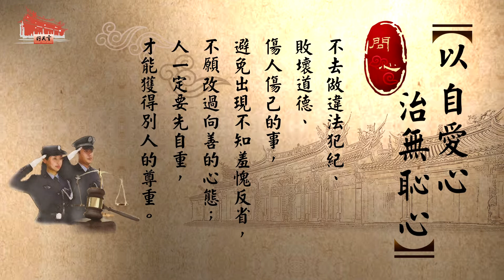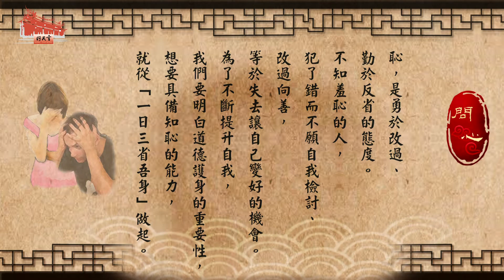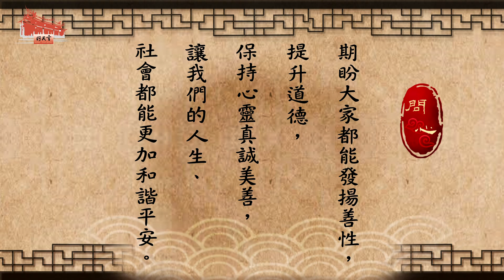【問心】呂帝心經（八）： 以自愛心，治無恥心《台語版》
問心《呂帝心經》三十六心

今天要和大家分享的，
是《呂帝心經》三十六心的第八句：
「以自愛心，治無恥心」

這句經文的意思是：
人為萬物之靈，應當珍惜上天賦予的良心善性，愛護父母生給我們的身體髮膚，不去做違法犯紀、敗壞道德、傷人傷己的事，避免出現不知羞愧反省，不願改過向善的心態；人一定要先自重，才能獲得別人的尊重。

恥，是勇於改過、勤於反省的態度。不知羞恥的人，犯了錯而不願自我檢討、改過向善，等於失去讓自己變好的機會。為了不斷提升自我，我們要明白道德護身的重要性，想要具備知恥的能力，就從「一日三省吾身」做起。

要經常觀照我們外在的言行舉止，是否保持端正不阿；並敏感覺察內在的起心動念，是否保持純淨無邪。若一時不小心說錯話了、做錯事了，我們也不能將過錯推給別人，要勇於面對錯誤，真誠悔過、積極改正，並下定決心不二過，才能讓自己變得愈來愈好。

期盼大家都能發揚善性，提升道德，保持心靈真誠美善，讓我們的人生、社會都能更加和諧平安。